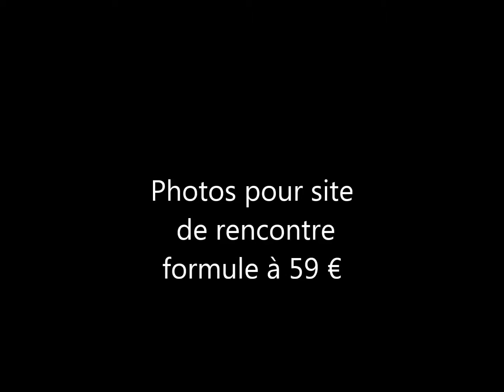Photos pour site de rencontre à 59 €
Shooting photo pour site de rencontre en studio à 59 €.
Photographe à Puteaux, Suresnes,Nanterre,Colombes,Neuilly,Courbevoie,Boulogne